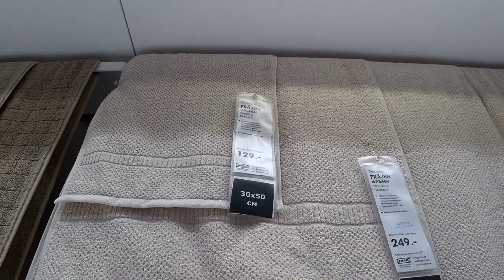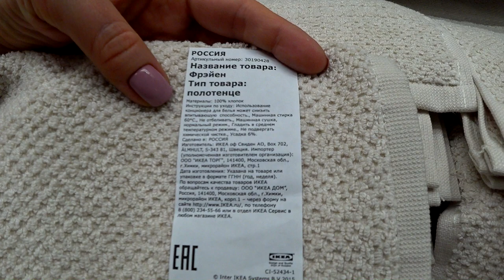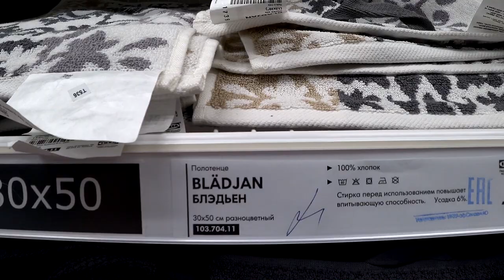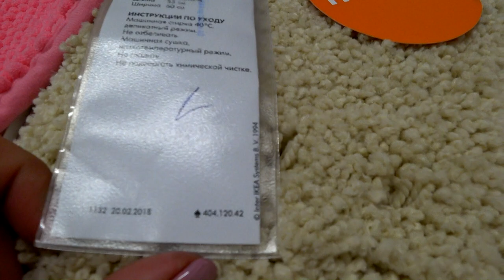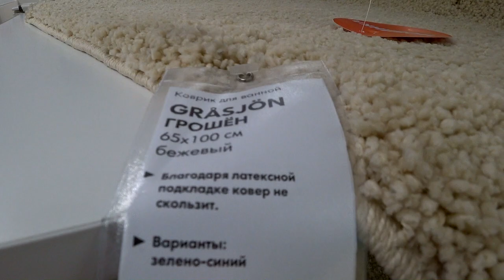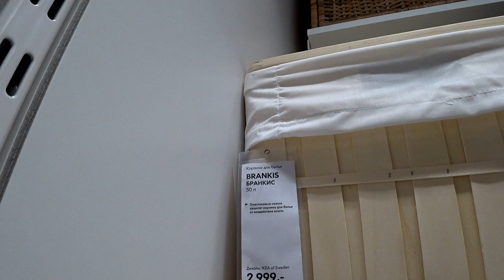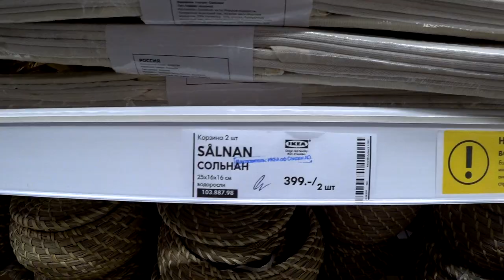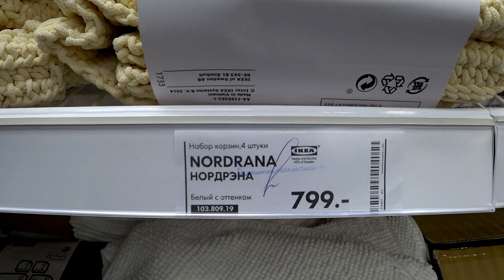Обзор по вашим просьбам - бежевый текстиль для ванной комнаты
Очередной обзор по вашим просьбам
Смотрели в ИКЕА Нижний Новгород  отдел ванные комнаты
все что можно добавить в ванну в бежевом цвете
полотенца , коврики , корзины , красивые аксессуары для хранения

430003 республика Мордовия. город Саранск. ул.Большевистская 85
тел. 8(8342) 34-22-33